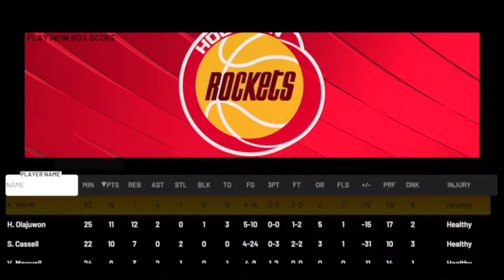【Simulation】'86-'87 Los Angeles Lakers vs '93-'94 Houston Rockets